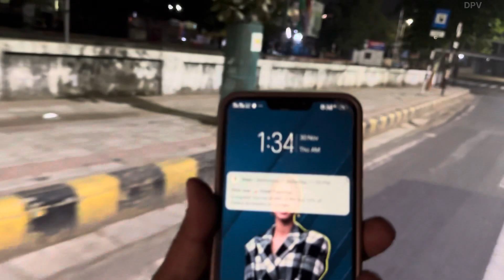New Travelling Challenge Part 2 | Midnight Auto Ride at Ahmedabad Vlog 131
आधी रात को अहमदाबाद में हमने क्या देख लिया?

travelling challenge

new travelling challenge

travelling challenge vlog

Unique Travel Challenge

Travel Vlog

Ahmedabad Vlog

Ahmedabad At Midnight

Midnight Street Food Ahmedabad

Auto Ride in Ahmedabad

daddy popat vlog

Popat Vlog

popat daddy vlog

vlog video

vlog videos

vlogs

Vlog

Vlogging

blogging

blogs

new vlog daily

Hindi vlog